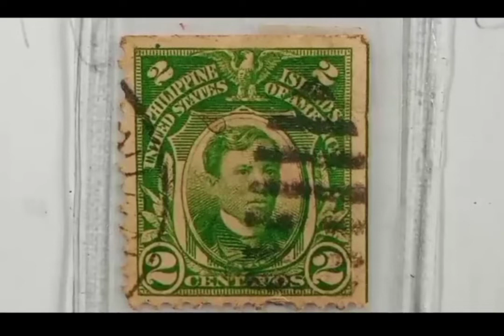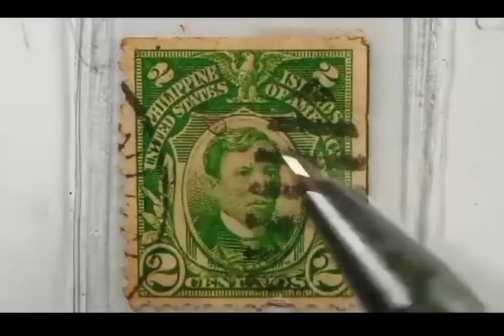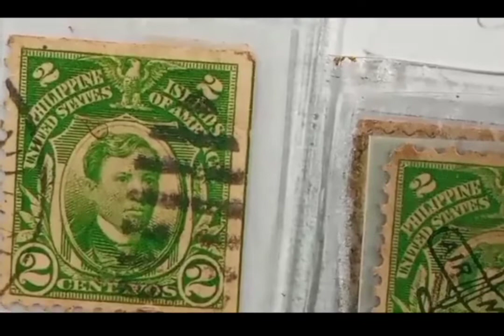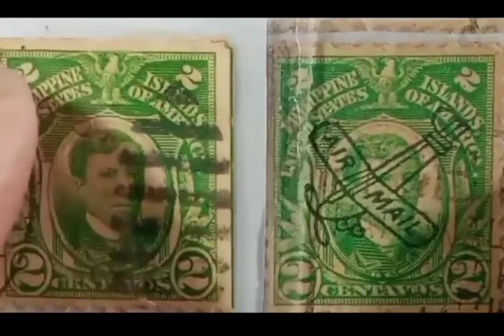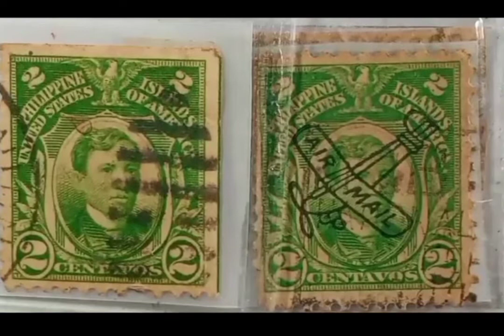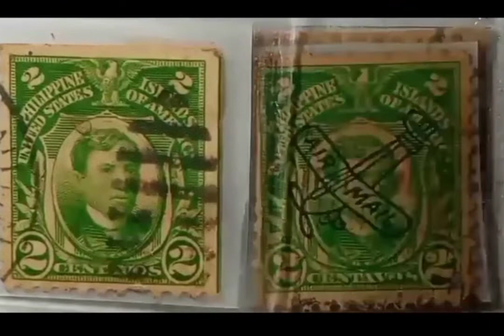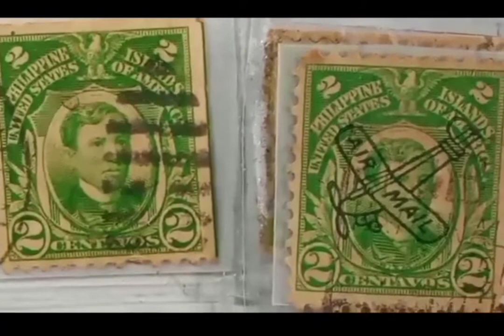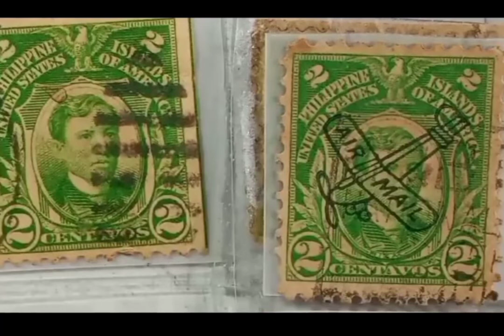Ang 1903 hanggang 1933 na stamp na may mukha ni Dr. Jose Rizal. Very Rare. and well preserved.....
Ang 1903 hanggang 1933
 na stamp na may mukha ni
 Dr. Jose Rizal.
Very Rare.
and well preserved.